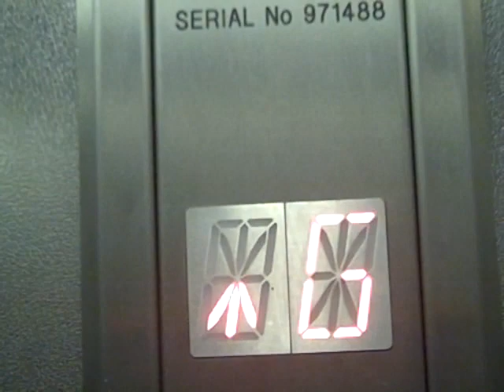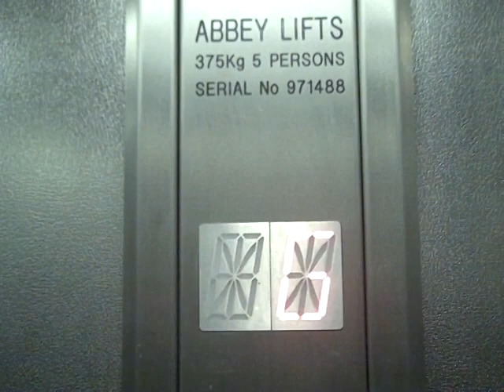Abbey Lift at Queen Charlotte Street Car Park